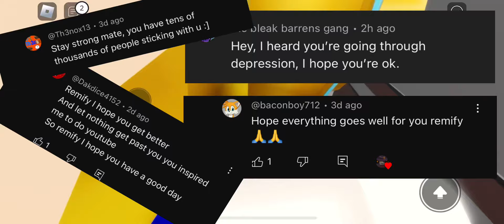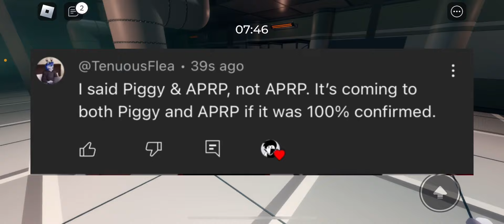What HAPPENED to the JAILBREAK COLLAB?? | Roblox Piggy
Credits: TenuousFlea

WILL THERE BE A COPS AN ROBBERS SEASON?🤯

🔴FOLLOW my ROBLOX ACC🔴
User: DaRealRemify
@ SplashMcBros30

🔴FOLLOW my GROUP🔴
REMIFY SQUAD!

(❗️IGNORE THIS❗️)